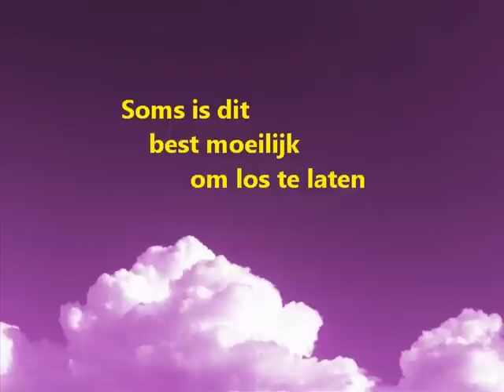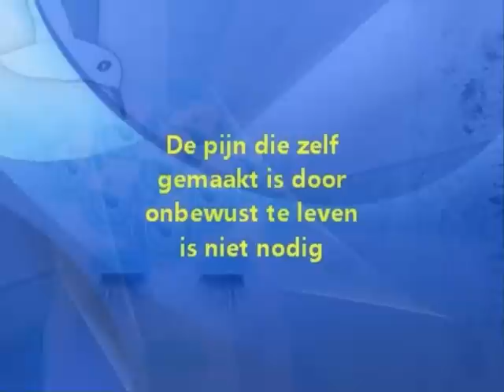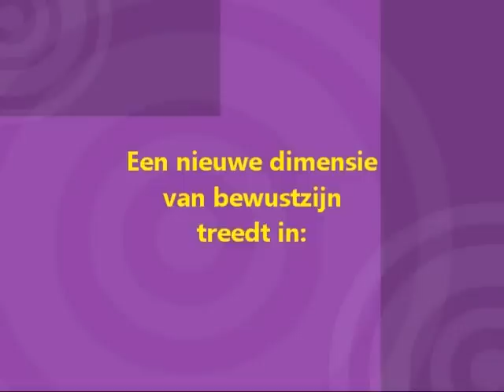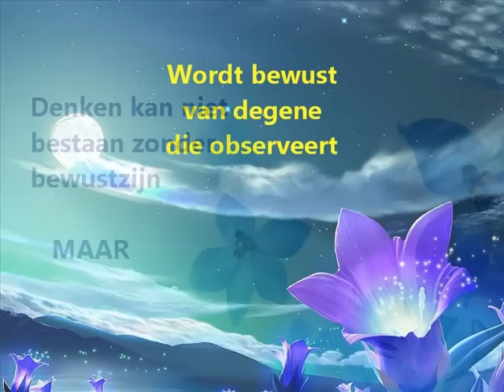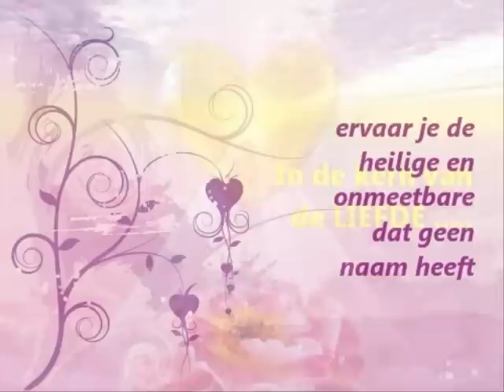Het Pijnlichaam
Leer je pinlichaam kennen om jezelf te bevrijden van pijn